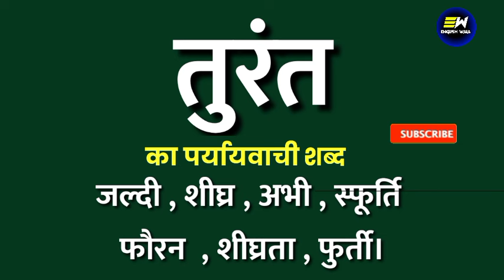तुरंत का पर्यायवाची शब्द | turant ka paryayvachi shabd | तुरंत का समानार्थी शब्द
Dear Learners,

YOUR QUERIES-
turant ka samanarthi shabd
turant ka paryayvachi shabd
turant ka paryayvachi shabd kya hoga
turant ka paryayvachi shabd kya hota hai
turant ka paryayvachi shabd kya hoga hindi mein
turant का पर्यायवाची शब्द क्या होता है
turant का पर्यायवाची शब्द
100 पर्यायवाची शब्द हिंदी में